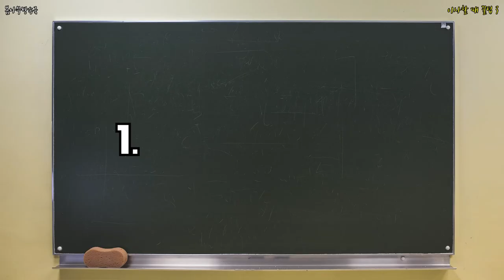이사할 때 꿀팁 3 _ 원룸이사꿀팁,이사꿀팁,자취이사꿀팁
이사할 때 도움되는 정보 압축 3가지